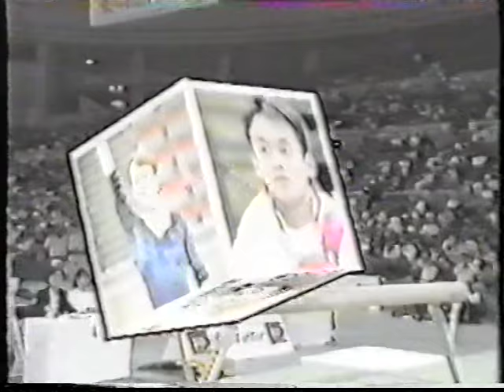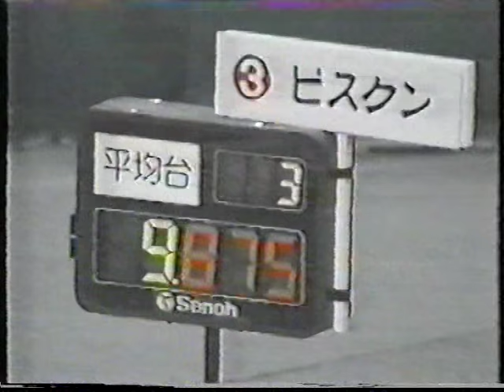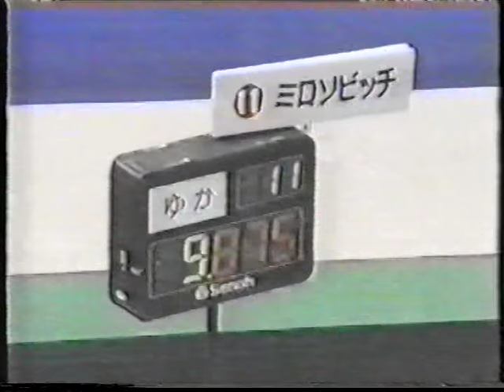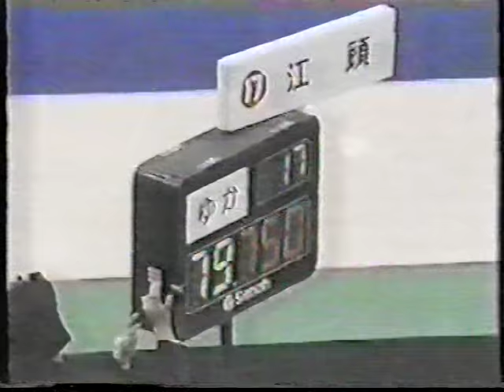1992 Chunichi Cup (WAG)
'92 CHUNICHI CUP

- Lavinia Milosovici (ROM) beam
- Yelena Piskun (CIS) beam
- Ludmilla Stovbchataya (CIS) beam
- Kim Gwang-Suk (PRK) UB
- Mie Nagi ? (JPN) floor
- Lavinia Milosovici (ROM) floor
- Minako Eto (JPN) floor
- ? (CHN) floor
- Cristina Bontas (ROM) floor
- Ludmilla Stovbchataya (CIS) floor